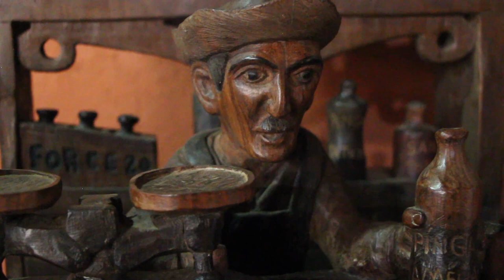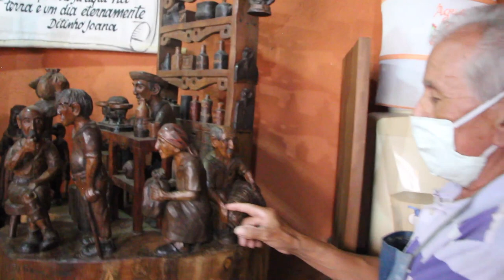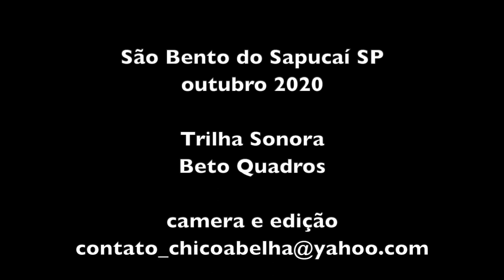DITINHO JOANA O ENTALHADOR - BAIRRO DO QUILOMBO SBS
"Eu quero registrar o homem do campo que não teve e não tem muita oportunidade de deixar registrada sua história, através da madeira eu registro, pra não morrer a história..."

Contato do Ateliê - 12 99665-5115